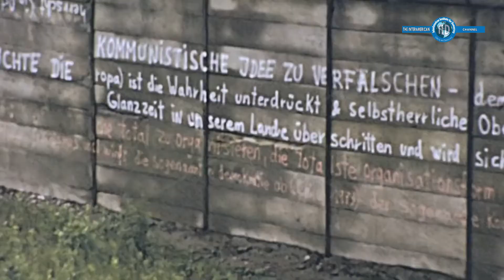Un huracán llamado comunismo, narrado por Carlos Alberto Montaner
Sinopsis: El intelectual cubano Carlos Alberto Montaner, presidente del IID, describe aquí el fracaso del régimen cubano a través de la metáfora del huracán.

(Documental #2)

El Interamerican Institute for Democracy, en su misión de defender los valores de la libertad y la democracia en el hemisferio, está produciendo una serie de cortometrajes documentales dedicados a informar y analizar de forma sintética y desde la realidad la grave crisis que sufre Venezuela, así como otros importantes problemas que afectan a nuestra región. Los invitamos a ver nuestros videos en el canal de YouTube.